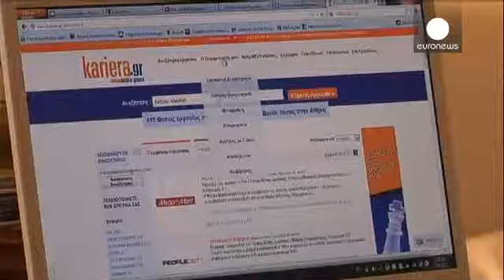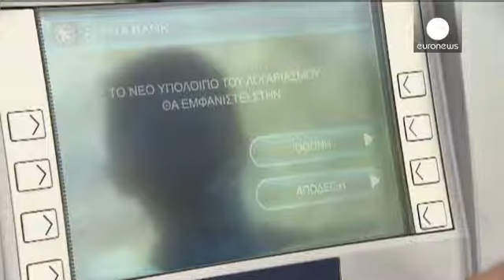Yunanistan'da işsizlik hala yükseliyor - economy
Yunanistan'da hükümet ekonominin yoluna girmeye başladığını savunsa da işsizlik oranları...

Yunanistan'da hükümet ekonominin yoluna girmeye başladığını savunsa da işsizlik oranları bu görüşü henüz desteklemiyor.

Ülkenin istatistik ofisinden yapılan açıklamaya göre temmuz ayında işsizlerin sayısı 1 milyon 374 bin kişiye çıktı. Bu dönemde aktif olarak çalışanların sayısının ise 3 milyon 610 bin olduğu tahmin ediliyor.

Buna göre temmuz ayında işsizlik yüzde 27,6'ya çıktı. Bu dönemde 24 yaşın altındaki gençler arasında işsizlik oranının yüzde 55,1'e yükselmesi ise ülkede uzun vadede istihdam sıkıntılarının süreceğinin bir göstergesi oldu.

Mali reformları sürdüren hükümetse önümüzdeki yıl 15 bin kamu çalışanını daha işten çıkaracak. Bu yılda 25 bin kamu çalışanını farklı işlere yönlendiriyor. Fakat bu kişilerin de zamanla işlerine son verilmesinden korkuluyor.